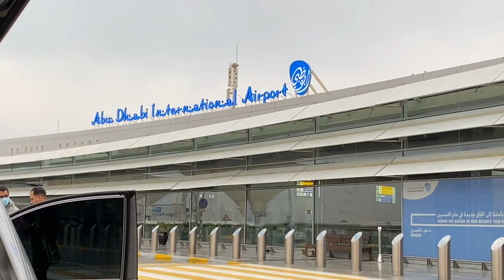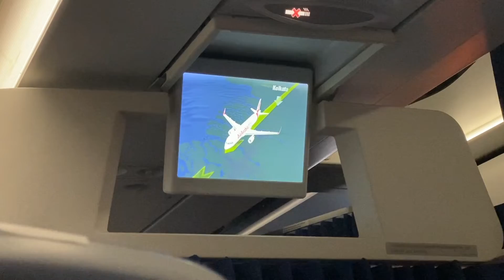Abu Dhabi to Chittagong| Sudden trip to Bangladesh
Abu Dhabi to Chittagong journey...